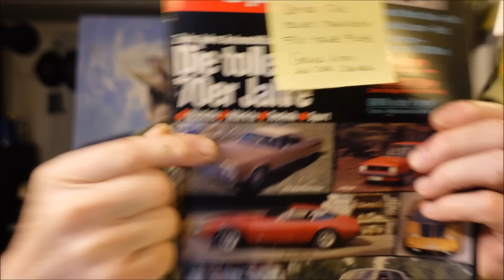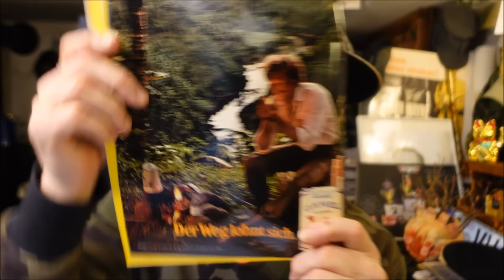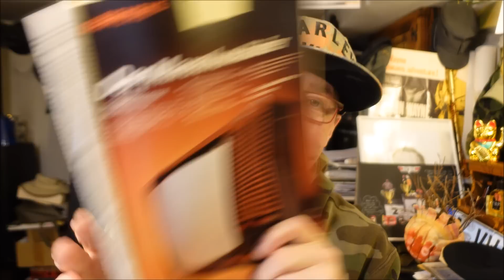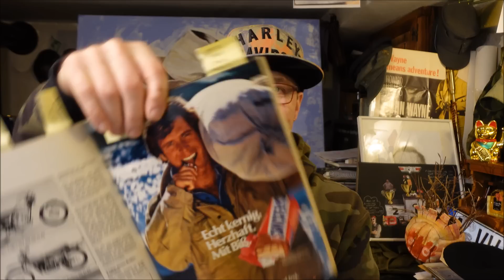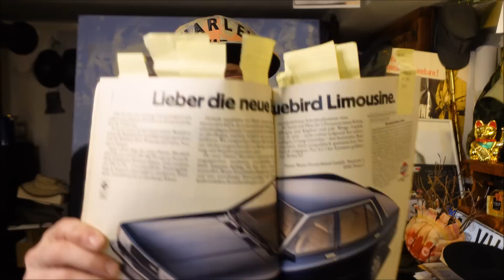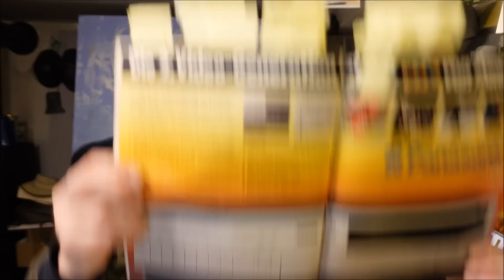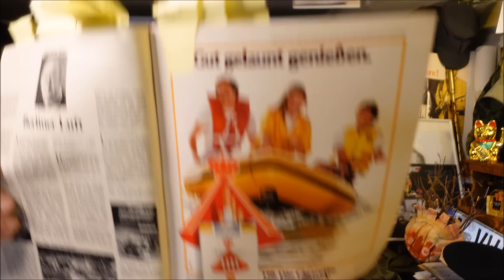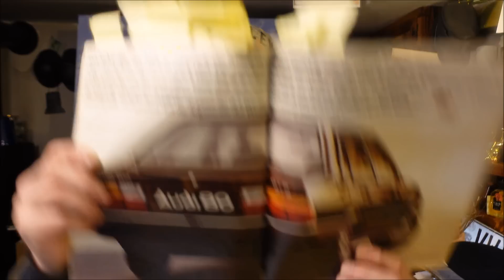Zeitreise nach 1980 mit Auto Motor Sport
Heute gehen wir in der Zeit zurück ins Jahr 1980 . Eine alte Auto Motor Sport Zeitung hilft uns dabei